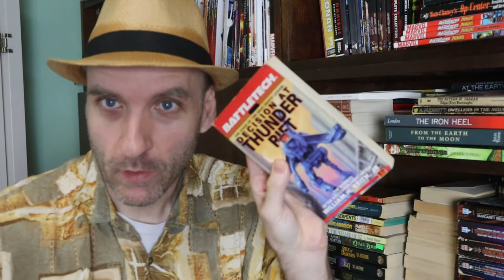William H. Keith, Jr.'s Mercenary's Star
I wanted to take a deeper dive into a 100+ novel Sci-fi military sci-fi series that a bunch of authors published starting in the mid 1980s.  We are starting with the second book published in the series, “Mercenary’s Star,” written by William H. Keith and published by FASA in 1987 and then republished by ROC after they took over the series and then again later. Ready?

Here’s the book I am reading

Have you read Mercenary’s Star?  Have you read anything else by William H. Keith, Jr.? What did you think of it?  Did you agree with my video? Anything in the video or the story that you’d like to discuss?  Sure; let’s chat about it!